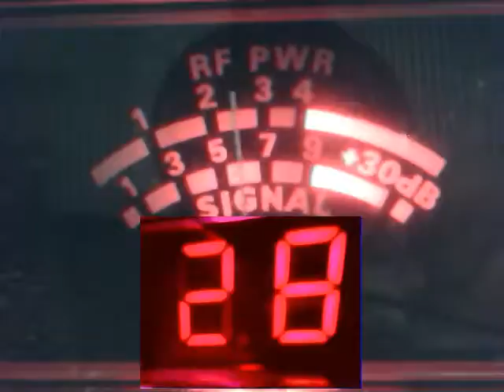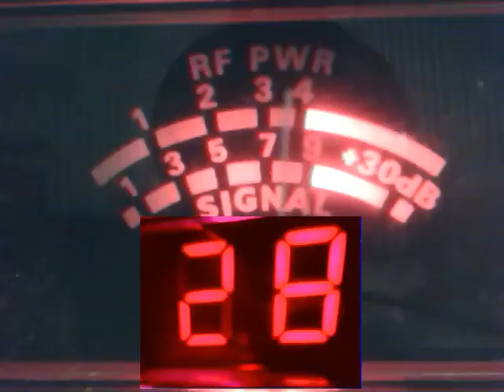Audioman288 & mail man